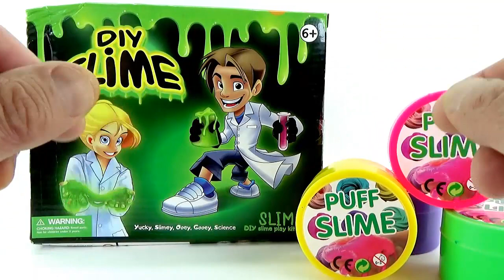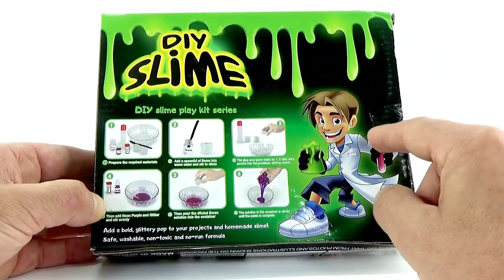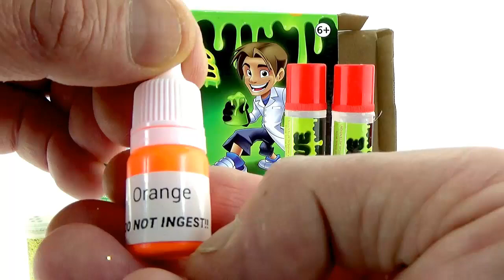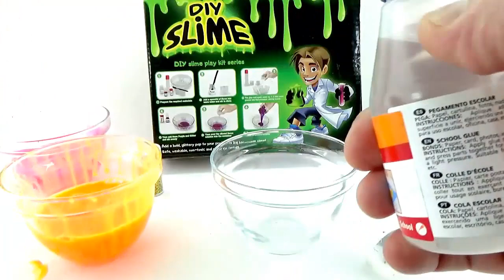FÁBRICA DE SLIME CASERO DIY CON BRILLANTINA Y COLORES FLUORESCENTES/SLIME FACTORY DIY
¡Hoy jugamos haciendo nuestro propio SLIME CASERO fluorescente con esta Fábrica de Slime DIY, mezclando  y decorando con Brillantina de colores nuestro Slime XXL. Nuevo juguete antiestrés  Slime Factory.
Espero que os guste y disfrutéis con el vídeo.
¡¡Hasta pronto!!

Si quieres ver más vídeos de mi Canal os dejo los links aquí:
NUEVA COLECCIÓN SLIME MELMITO CON OLORES A NUBE DE AZÚCAR, CHOCOLATE Y FRUTAS.¡¡BRILLANTINAS Y GEL!!